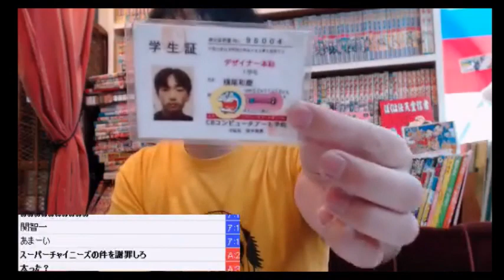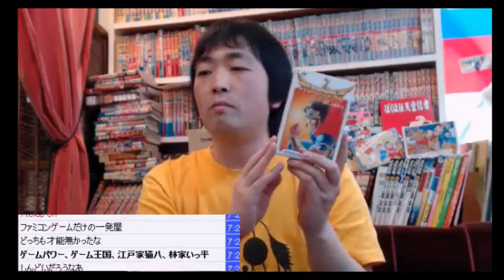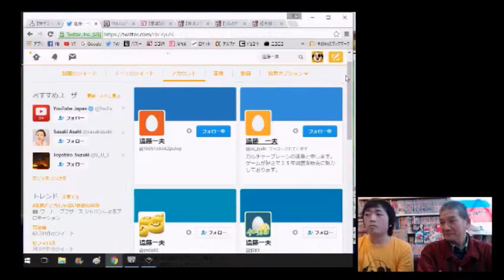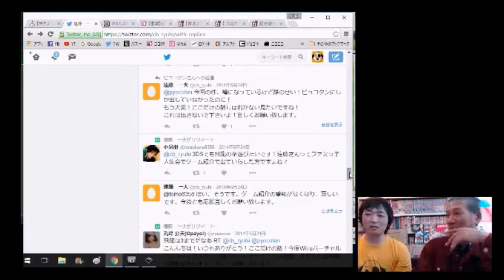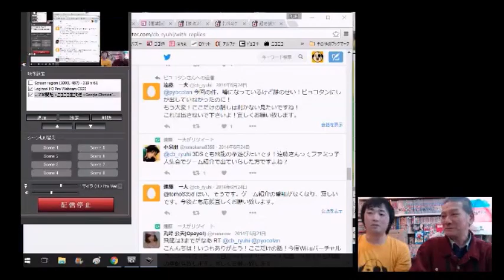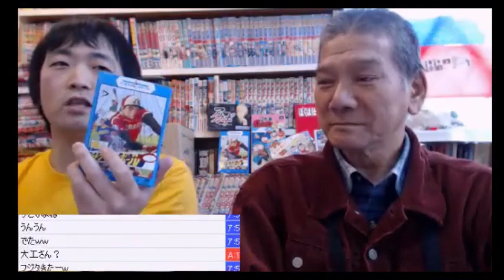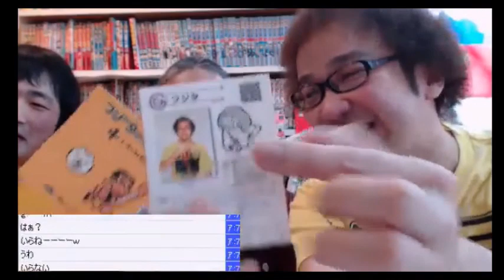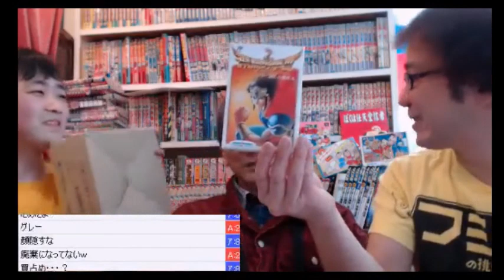伝説のゲームメーカー『カルチャーブレーン』の遠藤さん(偉い人)にインタビュー！その１！【ゲスト：ファミコン芸人フジタ】【ピョコタン】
『飛龍の拳』『スーパーチャイニーズ』『超人ウルトラベースボール』と数々の名作ゲームを
世に送り出してきたゲームメーカー『カルチャーブレーン』の遠藤さんに話を聞いたぞ！
『超人ウルトラベースボール』を3000本持ってるというファミコン芸人フジタも乱入！